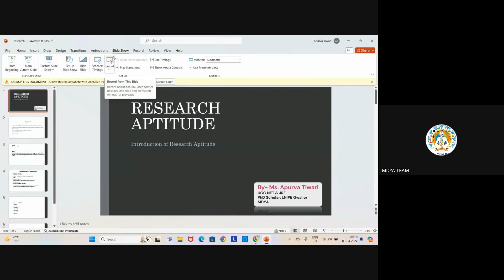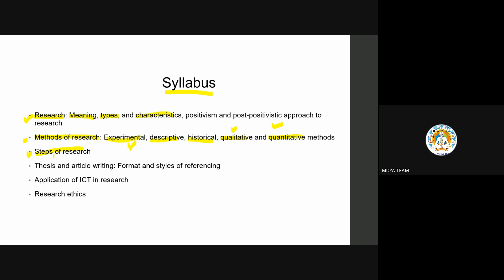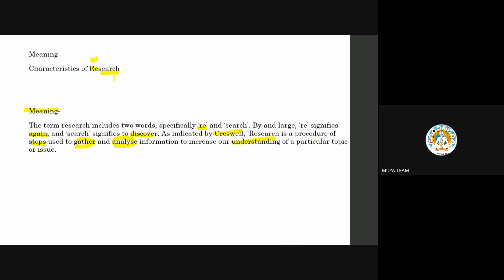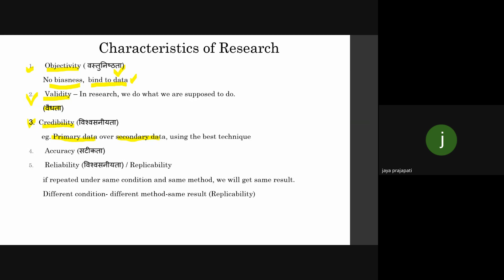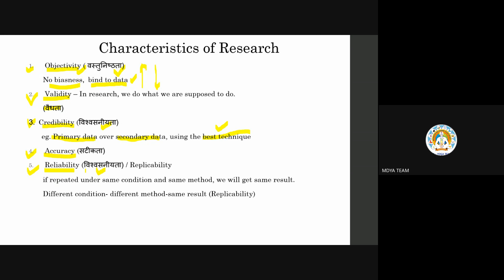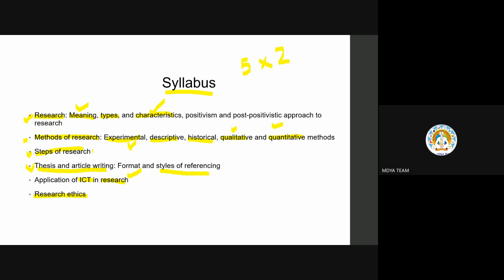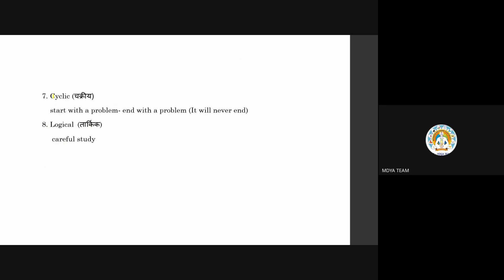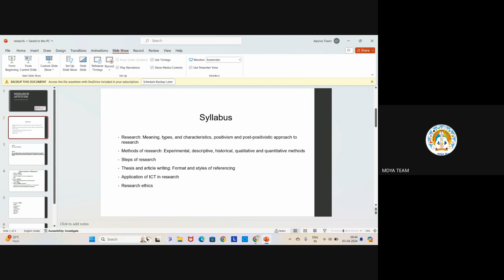Research Aptitude C-01 BY MS APURVA TIWARI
Research Aptitude
C01 By Apurva Tiwari
JRF
Meaning and characteristics of Research

jrfContact us

Facebook - Maharshi Dayanand Yoga Academy